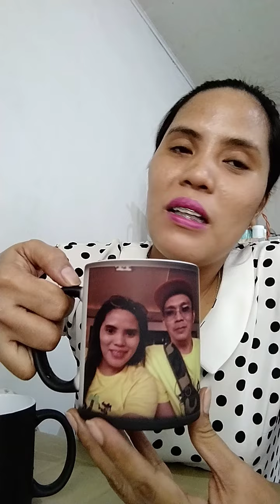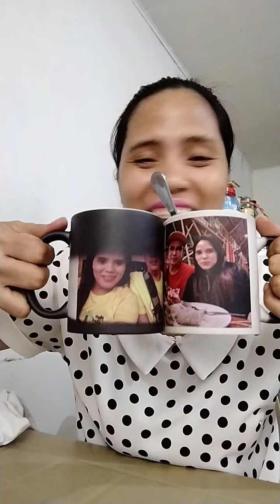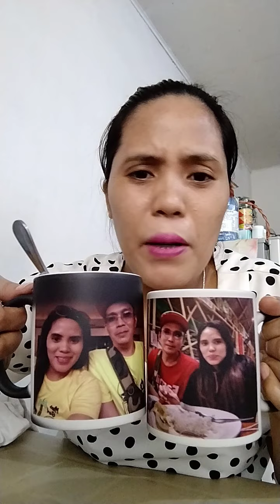Unboxing Personalized Mug#coupleMagicMug